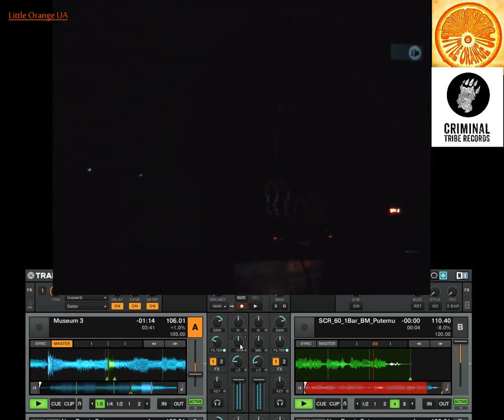LITTLE ORANGE UA -Museum(3)Breakbeat & Big Beat Music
Artist:LittleOrangeUA  -Museum(3)
track:Museum(3)
genre:BreakBeat

CAREER:

At the age of 10, the young Dmitry got a present — a cassette of techno group E-type. After listening of them, he fell in love with electronic music. Hе met the breakbeat culture at the age of 14-15 years old, and of course it was the legendary Prodigy.

The first steps Dmitry took to create a mix were on a two-cassette recorder. At 17 he made a breakthrough when the older brother bought a computer and Dmitry got his hands on the long-awaited FL Studio. What followed were his first attempts at writing electronic music, though not always successfully.

Several years later, as young producer he fell into the underground movement MIXPLATE rec. Dmitry actively started trying to organize parties, even attempting to produce CD-s with music, but for a lack of funds and a number of reasons MIXPLATE rec. disintegrated. At the age of 19-20 years, Little Orange UA already had six months experience working in a theater as a sound engineer.

Over time, Dmitry managed to produce a few releases on one of the CIS Break labels, but in 2014, when meeting the owner of Criminal Tribe Records, Alexei Hornet, he decided to immerse himself in going solely in a BB direction when writing, and later on becoming a resident of the label.